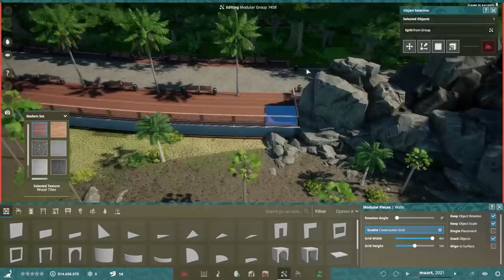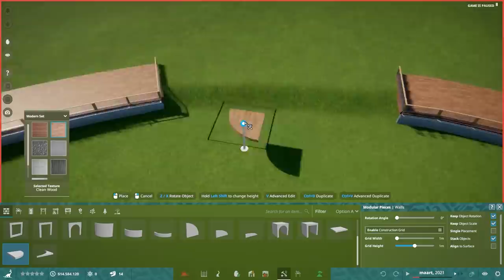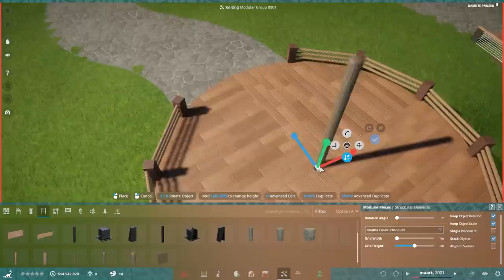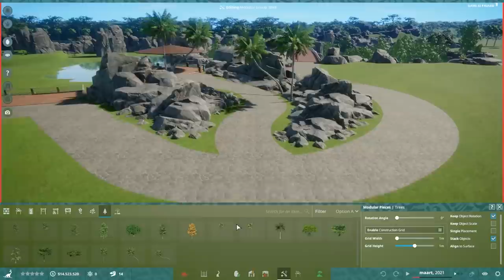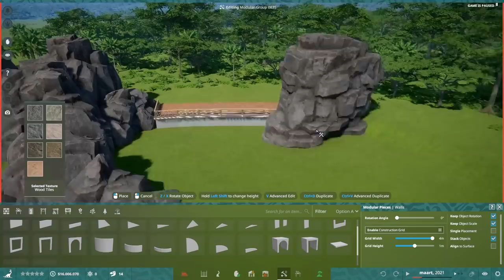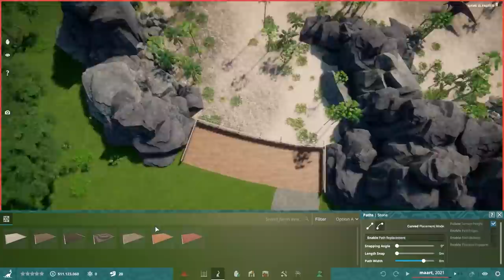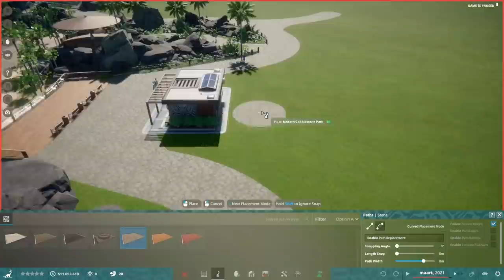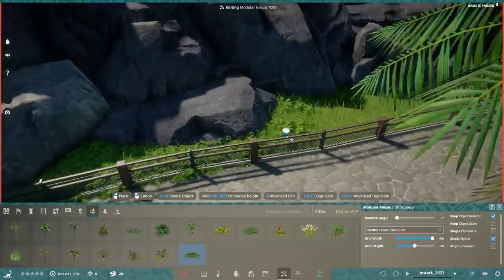🦕 Lambeosaurus | Prehistoric Kingdom | Ep. 5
Lambeosaurus  Prehistoric Kingdom | Lambeosaurus habitat | Ep.